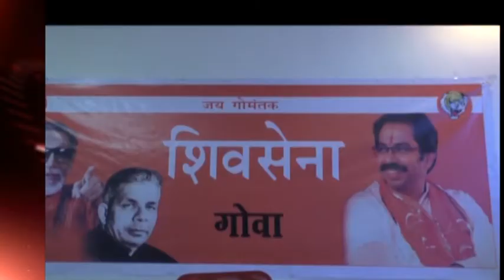GOTV Prime News 16 Jan 2017 Part 1 GOTV NEWS